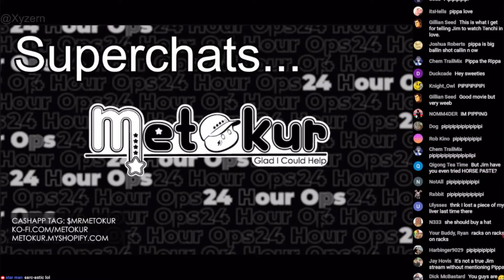Pipkin Pippa Has Hit Success - Mister Metokur: Here Comes the Easter Cat (March 30, 2024)